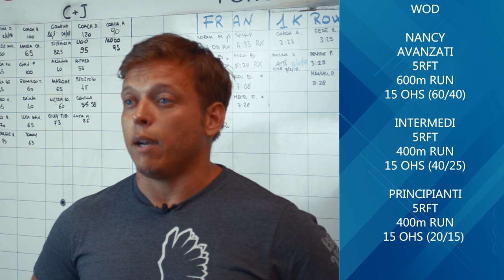Classe 18 Giugno 2018